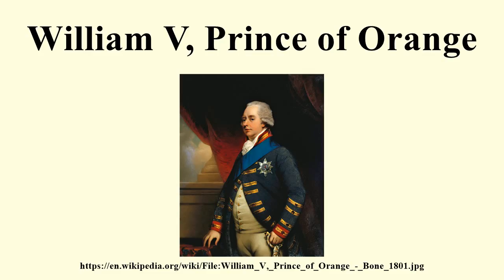William V, Prince of Orange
Image-Copyright-Info
Artist-Info:   Henry Bone (1755–1834)   Description English painter Date of birth/death 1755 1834 Location of birth/death Truro London Authority control VIAF: 45156852 LCCN: nr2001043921 GND: 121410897 ULAN: 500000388 ISNI: 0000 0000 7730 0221 WorldCat After John Hoppner (1758–1810)   Description English portrait painter Date of birth/death 4 April 1758 ? 23 January 1810 Location of birth/death Whitechapel(London), England Whitechapel Work period Classicism Work location England Authority control VIAF: 5199880 LCCN: nr97042998 GND: 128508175 BnF: cb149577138 ULAN: 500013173 ISNI: 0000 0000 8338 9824 WorldCat WP-Person
Image-Copyright-Info